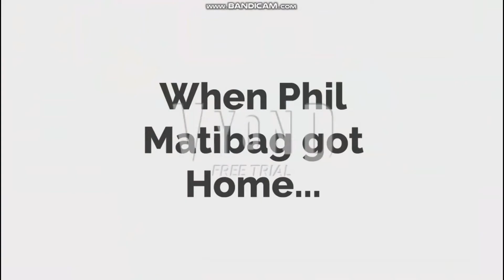Phil Matibag Misses the School Bus/Grounded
Inspired By: Ryan Animations, @DimitriyMykhaylovDisneyFan2006, @aubreytheautisticgirl2K2, @cool_mations, @🌮Riley The Aubrey Cox & Taylor Swift Fan🌮, @🌮Kyle The Aubrey Cox & Morgan Wallen Fan🌮, @vegetathejustdanceandblack9655, @Yousef S. Althaqeel The Captain Underpants Fan, @dynamitethepowerrangersfan2006, @walterlewisthedondwiiannoy7852, Ruben The Animator, @TheGreenyPhantomShowTGPS @TCLE1735

Music Used in the Video:
Sonic the Hedgehog (Game Gear) - Death